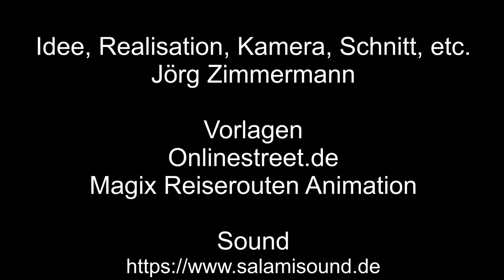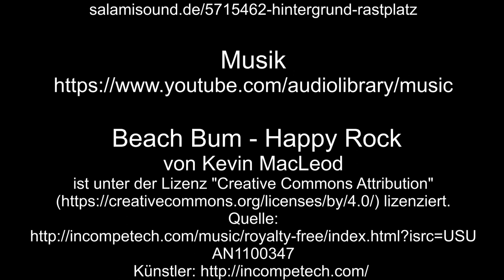Zu Besuch in Trarbach – 1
Ein Besuch in Trarbach, ein Ortsteil der Doppelstadt Traben-Trarbach, an der Mosel gelegen, geht es auf die Ruine Grevesburg. Im Anschluss geht mein Blick über die Dächer der Stadt bis hinunter zur Mosel.

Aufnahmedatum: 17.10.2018